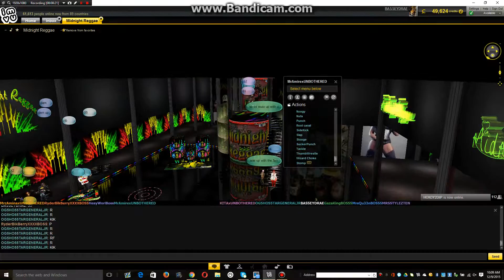suckers on imvu MRAMIREXUNBOTHERED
ME RYDER WILLOW OG JR WHOPING THAT AVI ASS ON IMVU